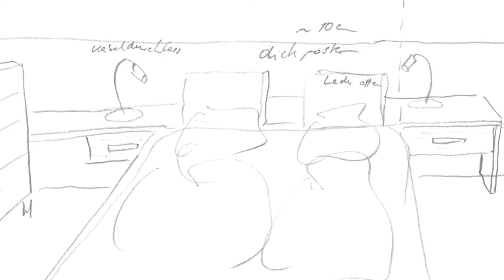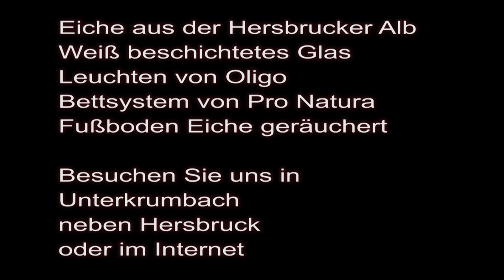Eichenschlafzimmer mit weißem Glas und Miss Erlangen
Ein Erklärvideo aber auch ein "Making of" über die Massivholzschlafzimmer der Möbelmacher. Mehr dazu auf der Homepage